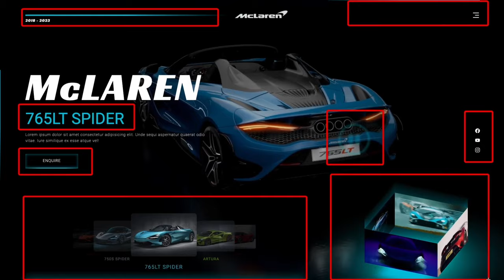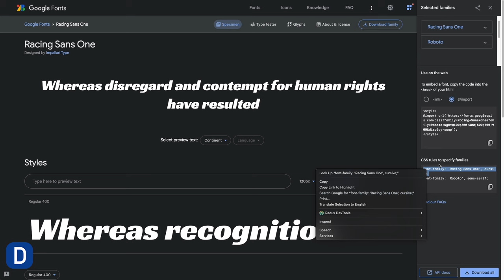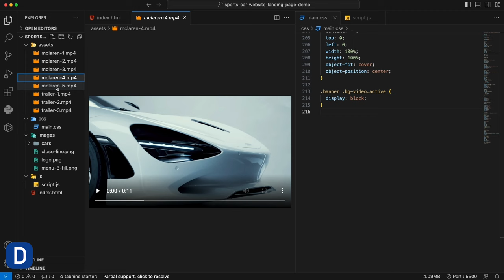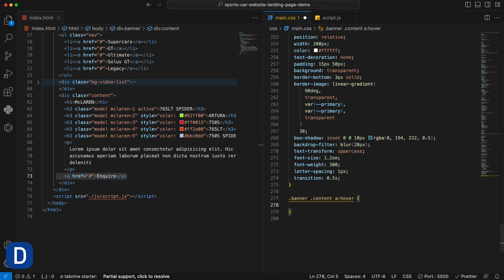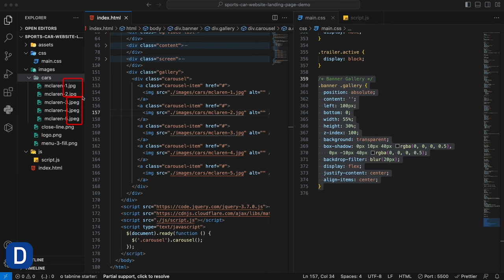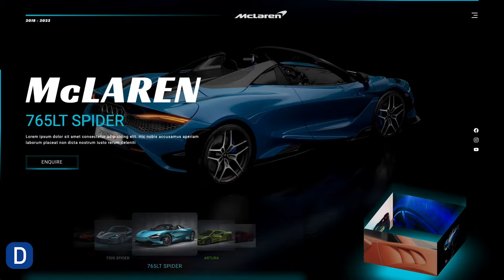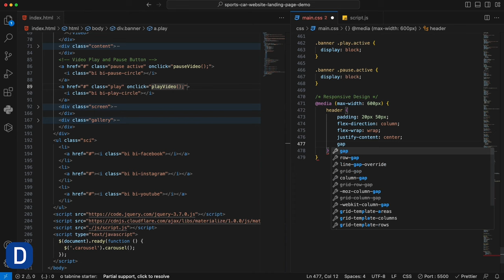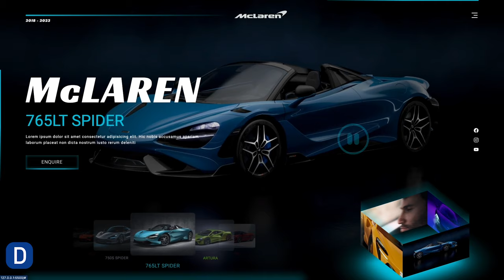Sleek Sports Car Website Landing Page: HTML, CSS, JS, Carousel! 🏎️✨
Join me in this exhilarating tutorial where I'll walk you through the process of constructing a dynamic and responsive sports car website landing page using HTML, CSS and javaScript. Together, we'll rev up our web development skills to create a visually stunning and interactive online showcase for sports car enthusiasts.

In this comprehensive video, I'll guide you step-by-step through the coding process, showcasing how to design a responsive layout that captures the essence of speed and style. From sleek animations to user-friendly elements, you'll learn how to build a powerful and immersive sports car website.

Whether you're a junior or senior web developer, or simply passionate about cutting-edge design, this tutorial offers valuable insights and practical examples. Let's harness the power of HTML, CSS and javaScript to construct a dynamic and responsive sports car website landing page that accelerates your online presence.

Key features:
-- Video Background Carousel
-- 3D rotating cubic display
-- Surrounding light glowing effect
-- Image Carousel/ Image Slider
-- Dynamic video pause/play effects
-- Animated border effect
-- Animated Text
-- Animated Navigation and Menu
-- Responsive Website
-- Glassmorphic blur effect

Timecodes:
0:00 - Intro
4:13 - Coding Env Setup
5:30 - Header
13:32 - Navigation & Menu
20:42 - Banner
23:26 - Background Videos
25:59 - Banner Content
33:31 - 3D Cubic Rotating Screens
44:28 - Image Gallery Carousel
52:58 - Social Media Section
56:34 - Change Background and Trailer Videos (javaScript)
01:03:52 - Video Pause and Play Button
01:13:02 - Responsive Mobile Design